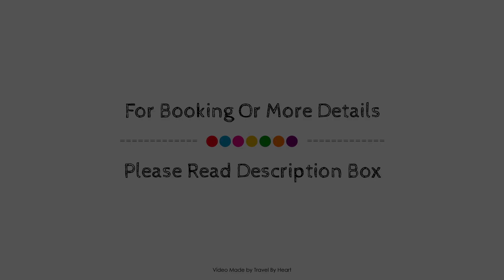Hospederia de Alesves, Villafranca, Spain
Searching For
1. Hospederia de Alesves - Villafranca
2. Hospederia de Alesves - Villafranca Virtual Tour
3. Hospederia de Alesves - Villafranca Rooms
4. Hospederia de Alesves - Villafranca Amenities
5. Hospederia de Alesves - Villafranca Videos
6. Hospederia de Alesves - Villafranca Offers
7. Hospederia de Alesves - Villafranca Deals
Audio Credit:
Track Title: Reasons To Hope
Artist: Reed Mathis